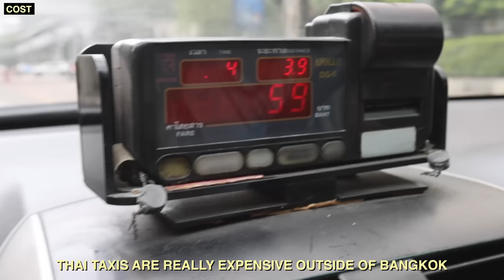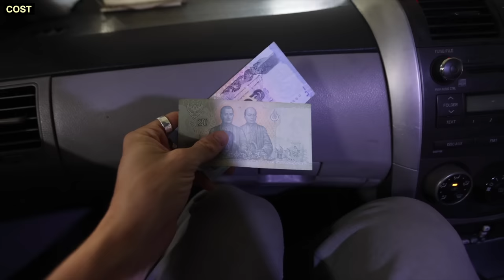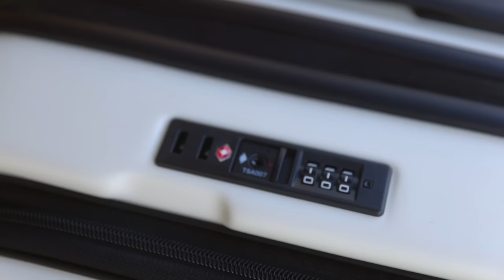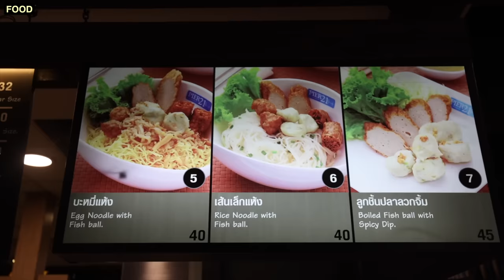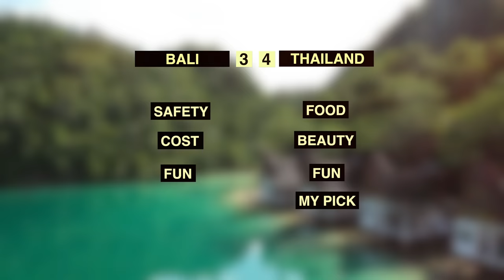BALI VS. THAILAND (Which should YOU travel?)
Should I travel Bali or Thailand? Which is the BEST travel destination of Southeast Asia?